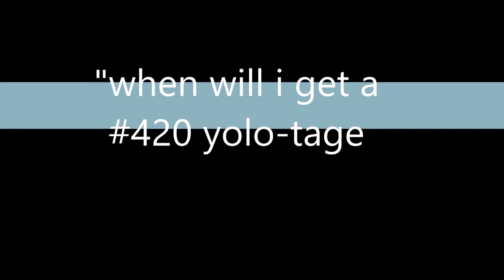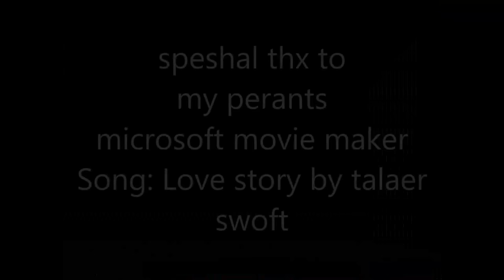XxXSWAGXxX MLG1337 WEEDTAGE n0sc0ped 69lol!!! {420 blaze it} XxXSWAGXxX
for the record i made this so youtube pls no copyright
song is "bb ima firewerk by caty perri"

shit i forgot to put a swag in there

i spent like 0ver 9000 (lol) week on this so enjoy and remember - a blunt a day keep the police away